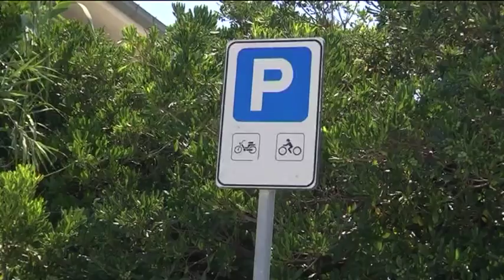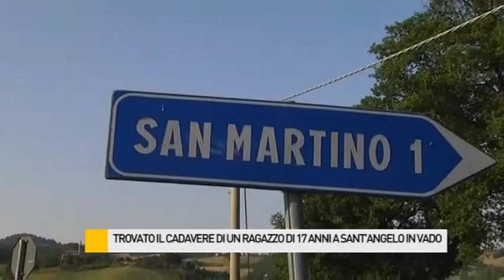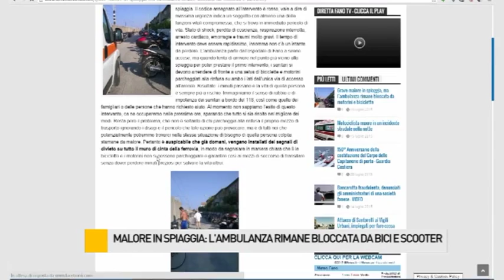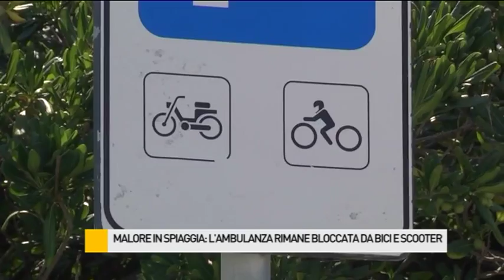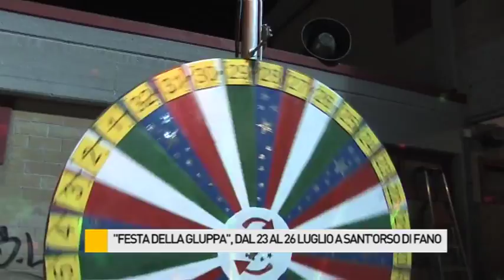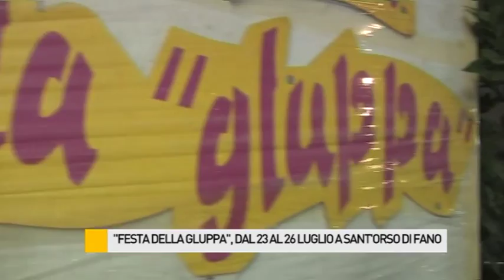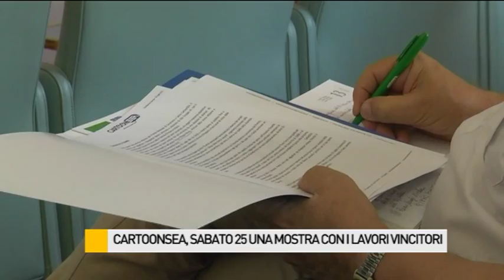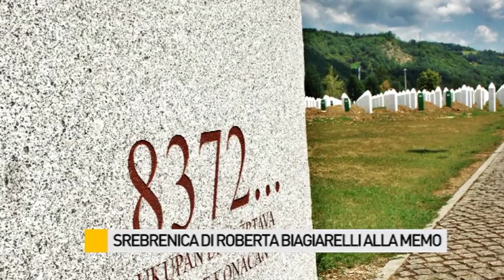Occhio alla NOTIZIA 20/7/2015